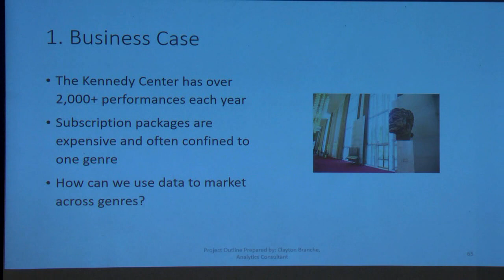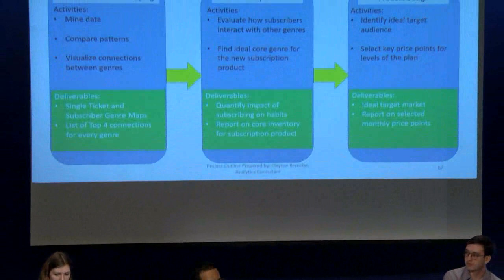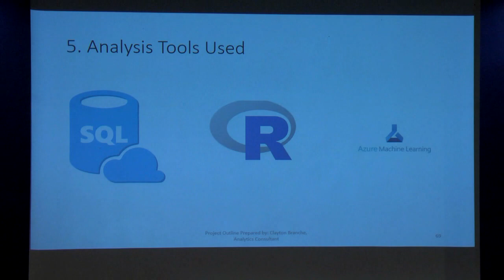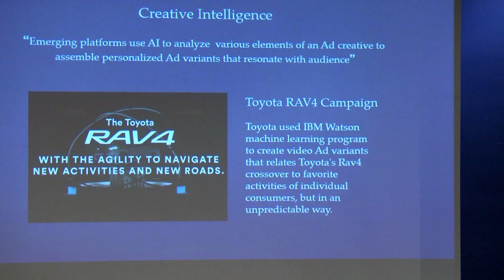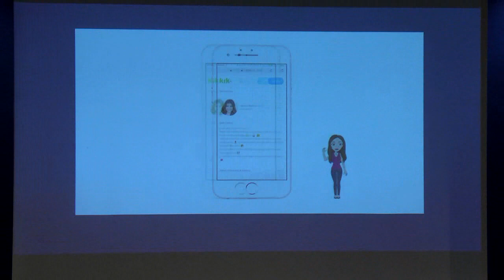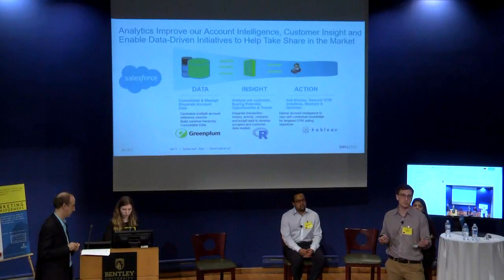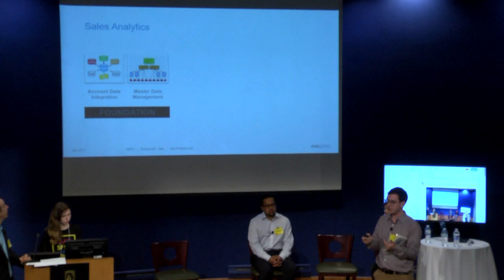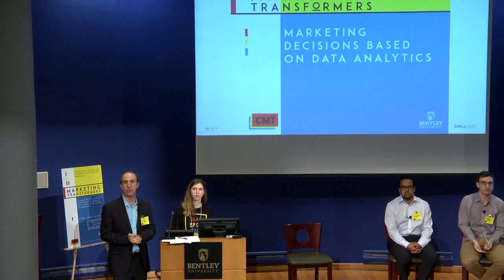Marketing Decisions Based on Data Analytics - Marketing Transformers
Speaking with us about the importance, implications, and techniques behind data analytics we have Divya Minda, Clayton Branche, and Luigi Salvatori. The Marketing Transformers event is an all-day panel event featuring CMT alumni that are achieving remarkable feats in the world of marketing today. We are also joined by Sol Nasisi to moderate the panel.